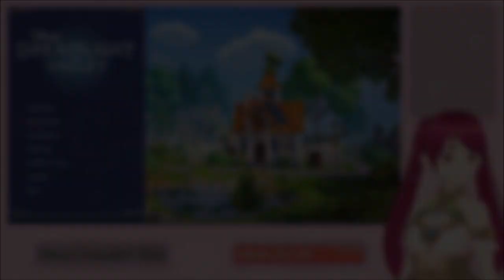Time to explore more Eternity Isle - Disney Dreamlight Valley - Part 16